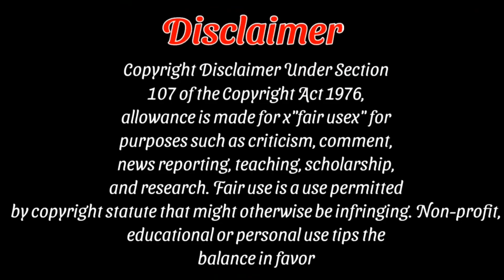Roaster Tanjeer Faraby Roasted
MAKING THIS VIDEO ENTERTAINMENT
PURPOSES ONLY

VIDEO TITLE: Roaster Tanjeer Faraby Roasted